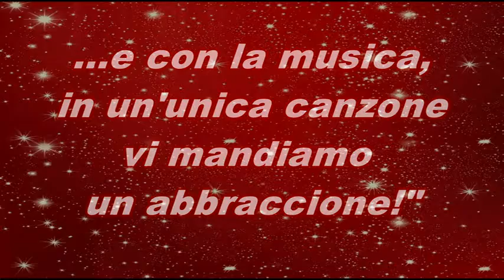CHE COS'È LA FELICITA'? Una casa con dentro le persone che Ami.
Video da parte di Lo Scarabocchio scuola per l'infanzia